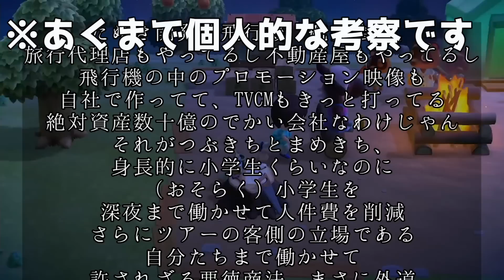そらるの人生初どうぶつの森ハイライト#1-黒幕はたぬきち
配信での面白シーンをまとめてもらいました
人生初のどうぶつの森にまさかハマるとは